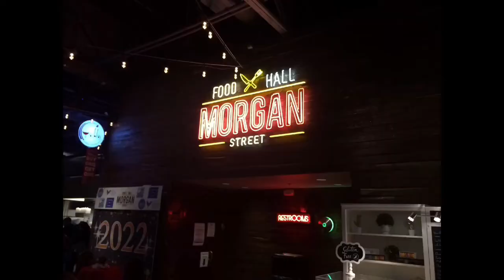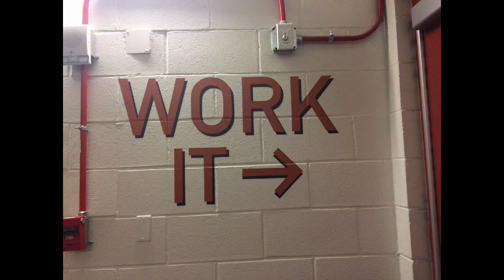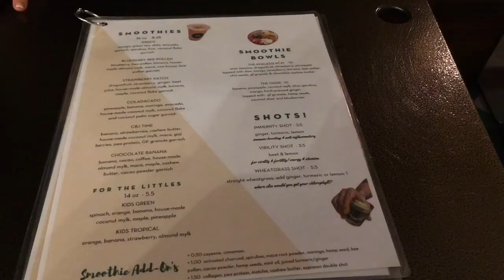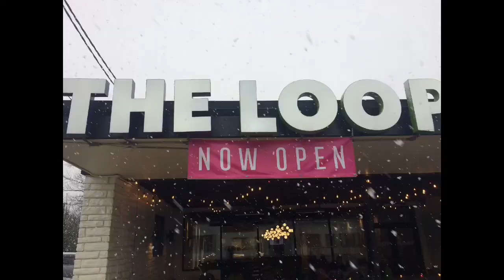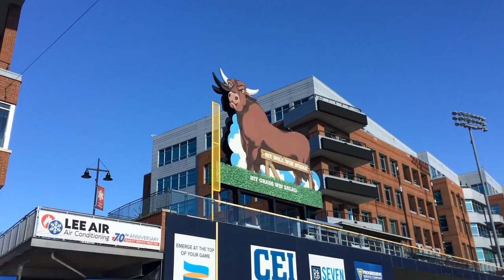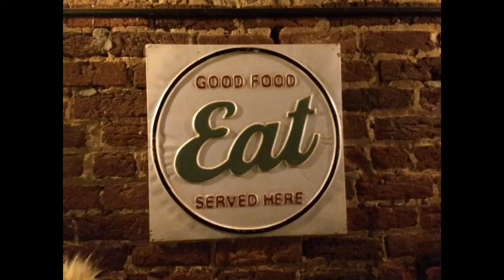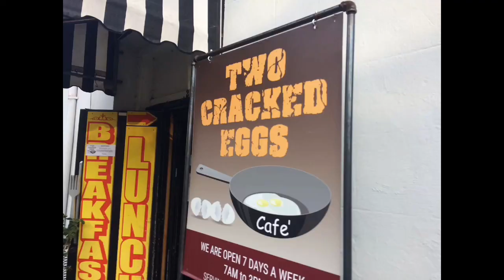B+V NC trip